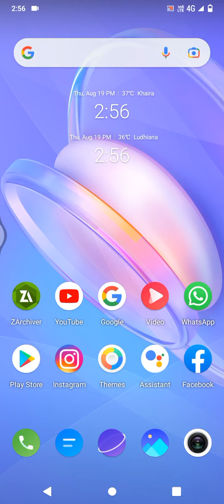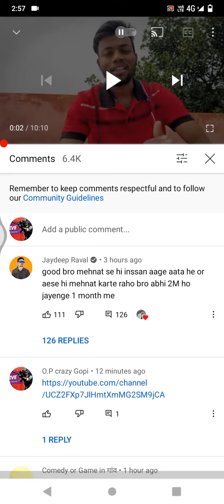1K subscribe only 1 week mein complete karo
thanks for wait video
where this video